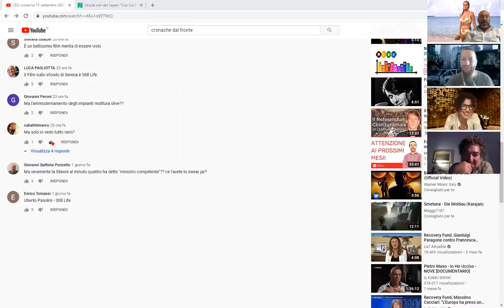cronache del 16 settembre 2020 - Il discorso di Ursula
Alessandro Barbera ci racconta cosa ha detto Ursula von der Leyen